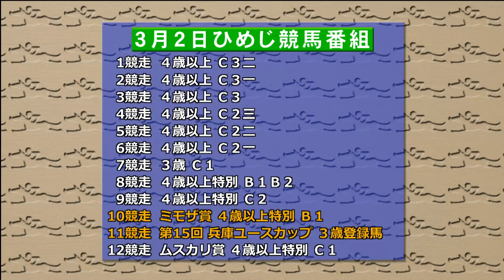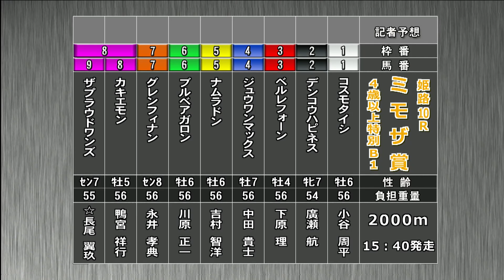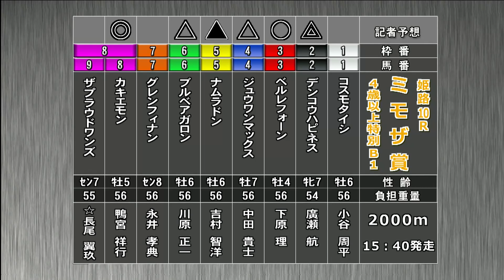ひめじけいばレース展望（3月2日分）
3月2日(木)「ひめじけいばレース展望」です。進行は木村寿伸アナウンサー、解説は北防敦記者(競馬ブック)。メインレース 「第15回兵庫ユースカップ」を中心にお届けします。